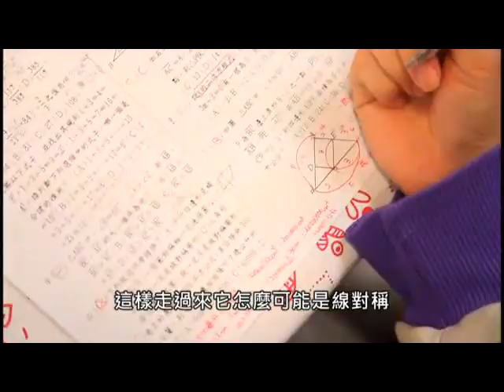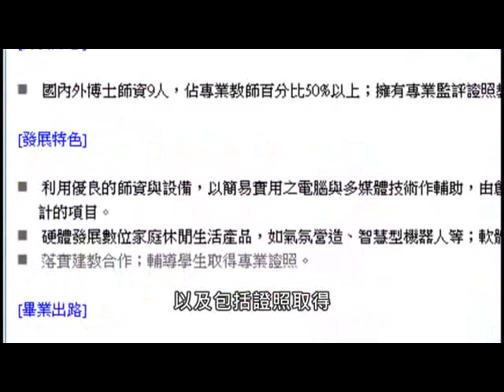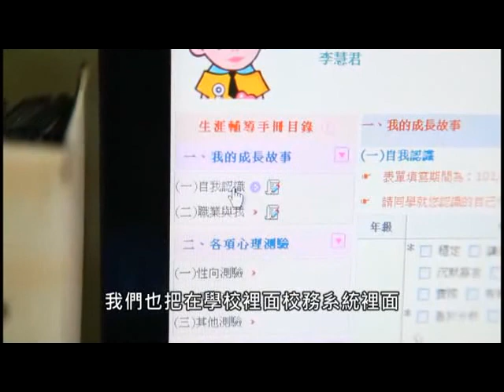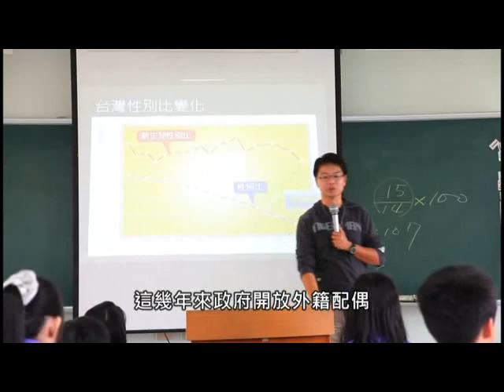第4班次：彩繪人生，看見希望－宜蘭縣東光國中